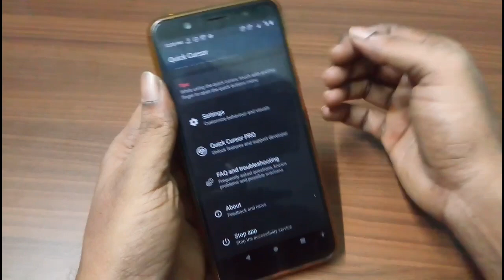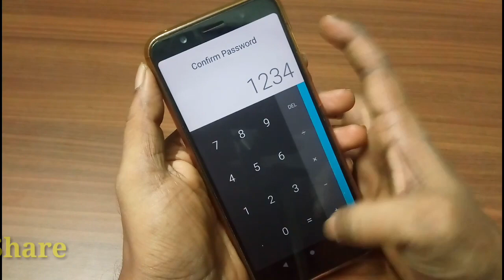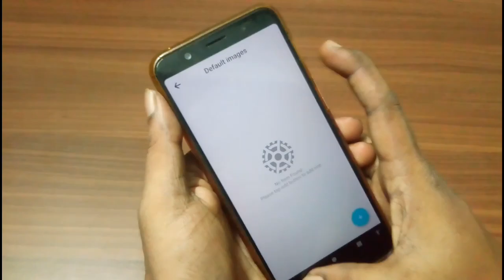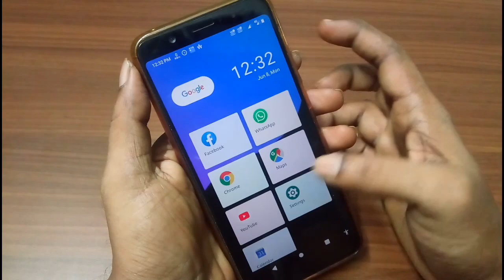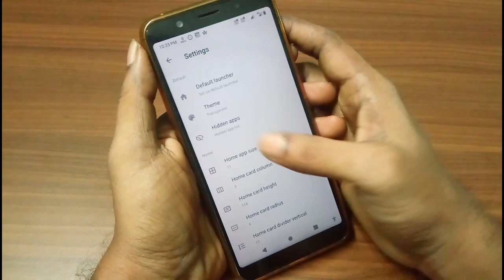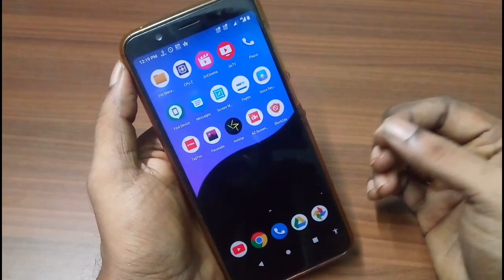Top 5 Awesome Android Apps 2020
1.Quick Cursor (Early Access Apps)